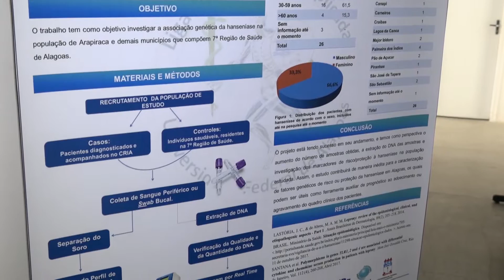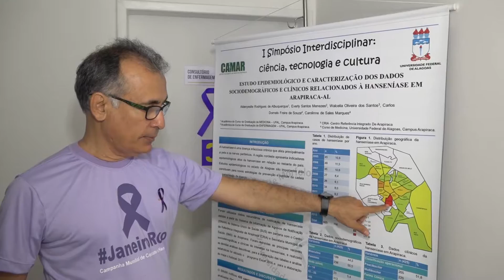Campanha Janeiro Roxo alerta para o combate à hanseníase no município